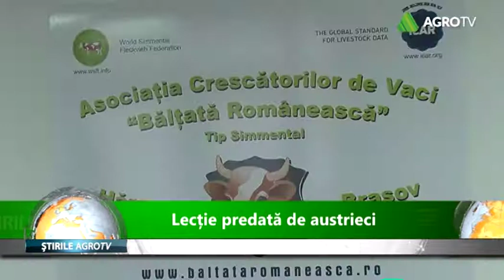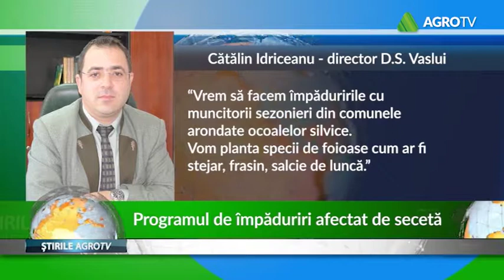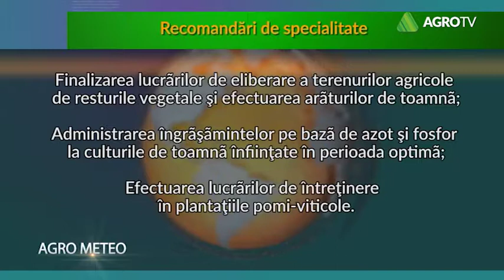JURNALUL AGROTV 12 11 2018